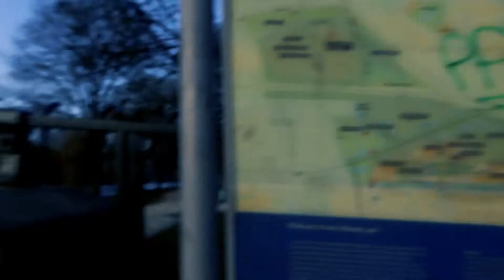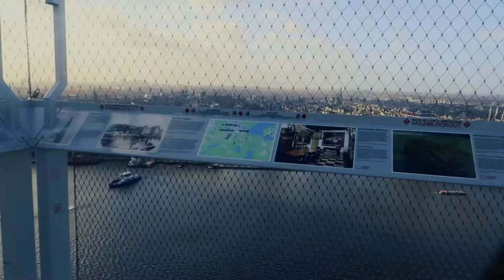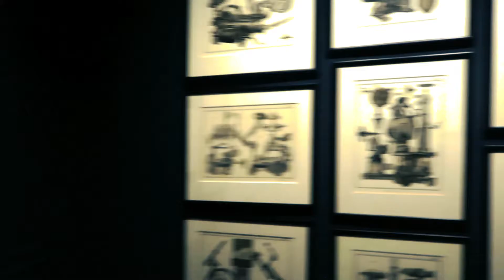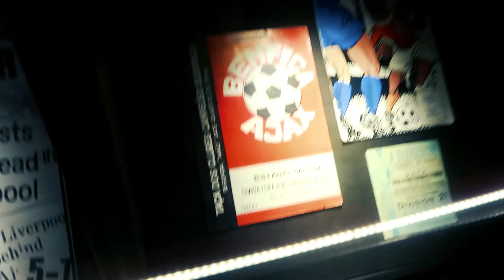A'DAM LOOKOUT & JOHAN CRUYFF ARENA- NETHERLANDS & BELGIUM #5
And

In February 2019 I had a 9-day stay in the Netherlands and Belgium. I Amsterdam, Rotterdam, Antwerp and Brussels. This time I decided to get myself a little bit more comfortable with vlogging even though it's very sparse.

Best view of Amsterdam and Ajax's stadium!

A big thank you to everyone involved in this amazing experience. And to everyone watching, enjoy and thank you for doing so. More to come!